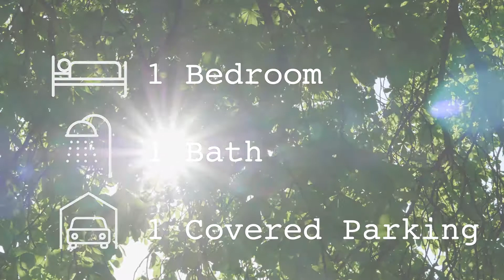1126 N 198th St B202, Shoreline Wa 98133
SOLD in just 18 days of being on the market at listing price! RARE Find Echo Lake Waterfront Condo! Light & Bright, Move In Ready! What A Well Maintained Quiet Community! Featuring New SS Appliances, New Carpet & New Paint. Spacious Bedroom, Ample Closet Space & In Unit Laundry Room!! Enjoy Your Private Deck w Extra Storage!! Community Features 125' of Lake Waterfront, Dock, BBQ Area & Park Space to Enjoy! Close to Amenities, Freeways, Shopping & More! Covered Parking, No Rental Cap, Pet Friendly! Don't Wait!!